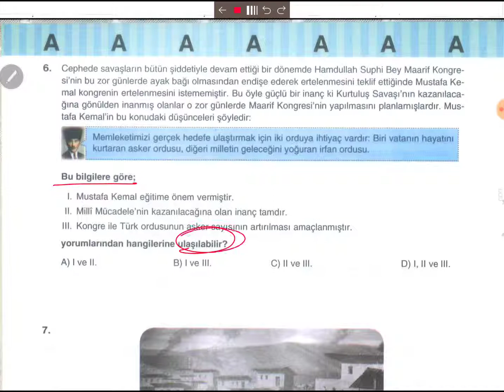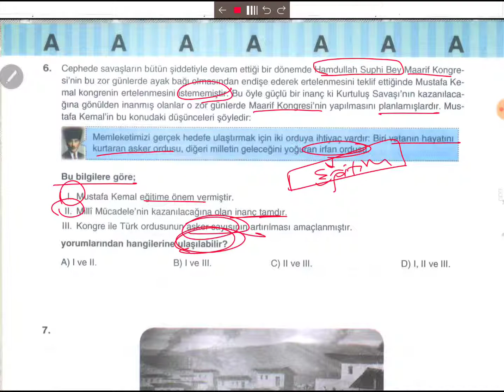ÖZDEBİR LGS 0803 İNKILAP 6. SORU 01.03.2019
Mustafa Kemal'in maarif kongresinin ertelenmesi fikrini reddedişi, Atatürk'ün milli mücadeleyi kazanma inancı Atatürk'ün eğitime verdiği önem